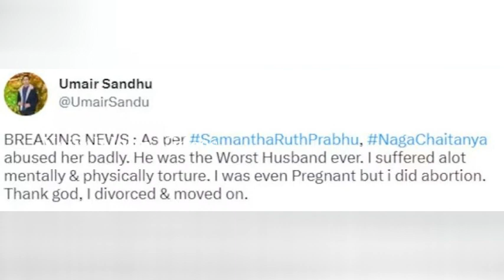தினமும் டார்ச்சர்.. கருக்கலைப்பு..நாகசைதன்யா-சமந்தா விவகாரத்துக்கு இதுதான் காரணம்? வைரலாகும் ட்வீட்!